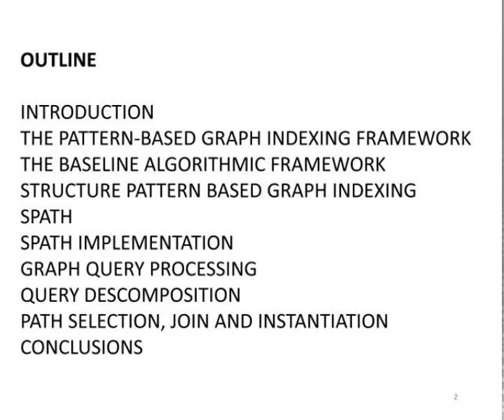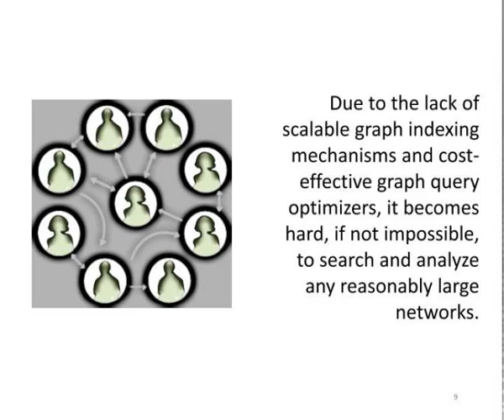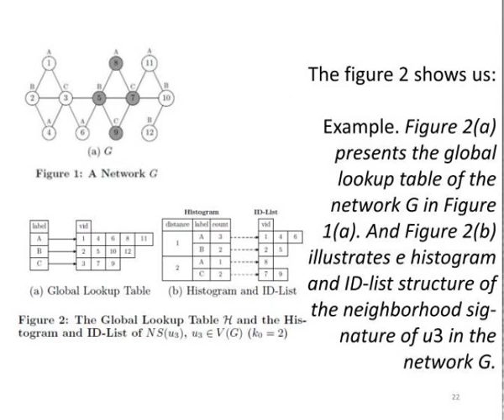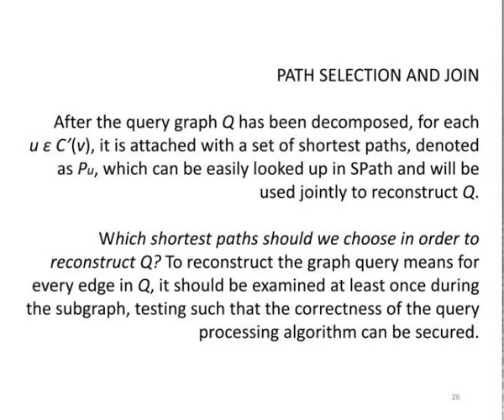on graph query optimization in large networks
On Graph Query Optimization in Large Networks.  Christian Casella Morales Student of the School of Computer Science, San Pablo Catholic University, Arequipa, Peru . Written by: Slideshow 3063230 by fritz
 show1 : On graph query optimization in large networks

 show2 : On graph query optimization in large networks

 show3 : On graph query optimization in large networks

 show4 : On graph query optimization in large networks

 show5 : On graph query optimization in large networks

 show6 : On graph query optimization in large networks

 show7 : On graph query optimization in large networks

 show8 : On graph query optimization in large networks

 show9 : On graph query optimization in large networks

 show10 : On graph query optimization in large networks

 show11 : On graph query optimization in large networks

 show12 : On graph query optimization in large networks

 show13 : On graph query optimization in large networks

 show14 : On graph query optimization in large networks

 show15 : On graph query optimization in large networks

 show16 : On graph query optimization in large networks

 show17 : On graph query optimization in large networks

 show18 : On graph query optimization in large networks

 show19 : On graph query optimization in large networks

 show20 : On graph query optimization in large networks

 show21 : On graph query optimization in large networks

 show22 : On graph query optimization in large networks

 show23 : On graph query optimization in large networks

 show24 : On graph query optimization in large networks

 show25 : On graph query optimization in large networks